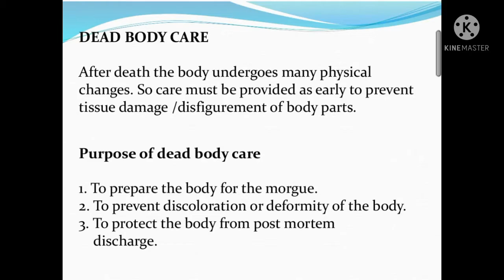Care of dead body, dead body care, dead body की केयर केसे करते हैं|, how to do dead body care.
My videos Will help you in study of nursing classes , lecture, all about nursing, every subject of nursing lecture are available here that's very helpful for you , if want understand personal topic then comments me in comments box please,

I will give my best performance  for all of you.

Let's Talk Nursing channel.

Study material of classes are available here

Anm
Gnm
B.sc nursing.

Subject :-

Microbiology.
Nutrition.
Biochemistry.
Anatomy and physiology.
Psychology.
English.
Medical surgical nursing.
Psychiatric.
Pediatrics
Sociology.
Communication education technology.
Pharmacology.
Nursing research.
Gynecology
OBG.